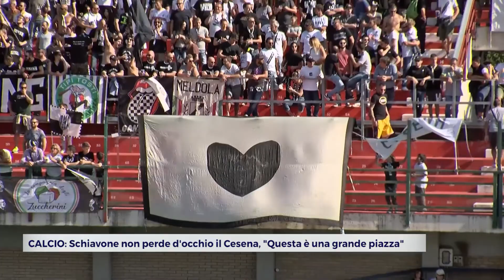CALCIO: Schiavone non perde d'occhio il Cesena, "Questa è una grande piazza" | VIDEO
Il fallimento dell'Ac Cesena in estate ha diviso le strade di Andrea Schiavone dal club romagnolo: il centrocampista è così approdato all'ambizioso Venezia di Stefano Vecchi ma è rimasto molto legato all'ambiente bianconero e domenica era presente sugli spalti del "Morgagni" di Forlì, teatro del derby tra Cesena e Sammaurese: "A dire il vero ci sono anche motivi sentimentali che mi legano ancora a questa città visto che frequento una ragazza del posto - precisa l'ex centrocampista bianconero - ma è fuori di dubbio che mi sento ancora vicino a questo ambiente così come a questa nuova società che ha raccolto il testimone dalla vecchia di cui facevo parte. Il boato che ho sentito ad ogni gol dei bianconeri mi ha fatto scorre qualche brivido lungo la schiena e mi ha ricordato gli anni passati qui, spero che il Cesena possa tornare quanto prima tra i professionisti".